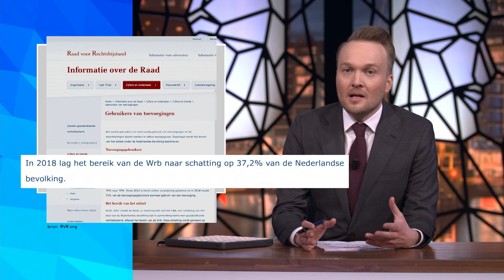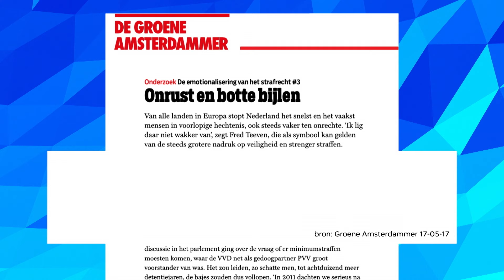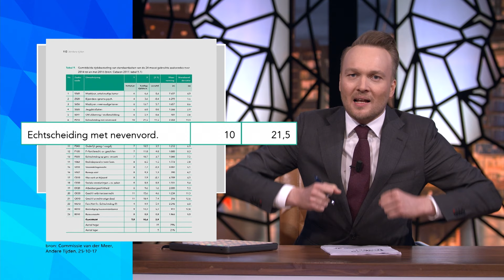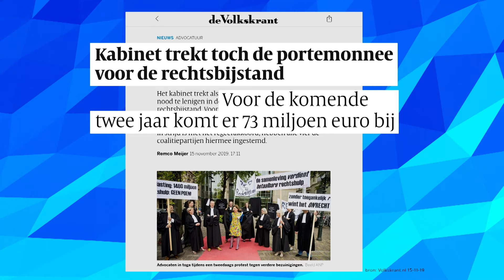Sociaal advocaten | Zondag met Lubach (S11)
Sociaal advocaten zijn advocaten voor mensen die geen geld hebben voor een advocaat. Zij worden grotendeels betaald door de overheid. Er is flink bezuinigd op de rechtsbijstand en veel sociaal advocaten haken af omdat ze te weinig verdienen. Minister Sander Dekker is niet van plan om de bezuinigingen terug te draaien.

Dit is het elfde seizoen van Zondag met Lubach. Zeven dagen nieuws in dertig minuten, satirisch geremixt door Arjen Lubach. Vanachter een desk. Voor een publiek. In een pak. Op een stoel. In een auto. Nee, niet in een auto. Zondag met Lubach, zo goed als nieuws. ZondagMetLubach zie je iedere week om 21.20 uur op NPO3 en YouTube.